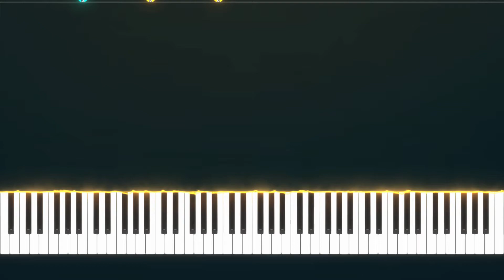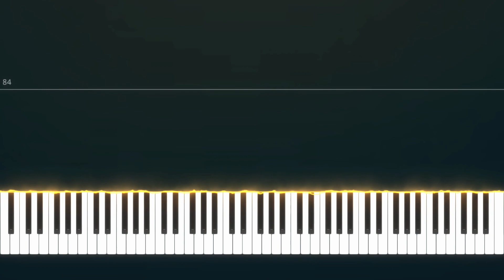Welcome to the Disco | Yung Bae PIANO TUTORIAL (Sheet in the description)